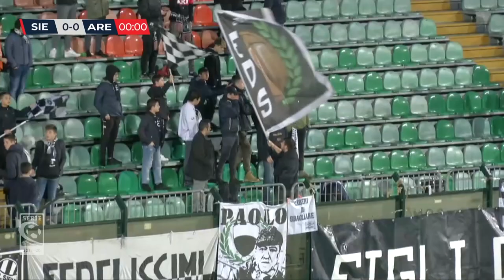Arezzo, troppo turnover e squadra senz'anima: Siena vince troppo facile il derby di Coppa